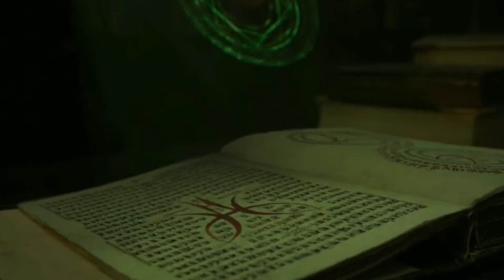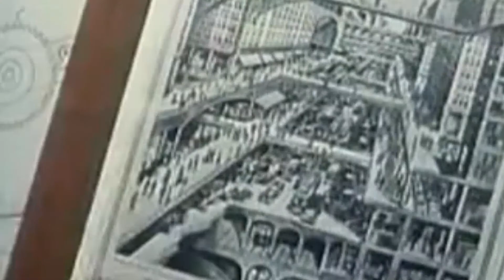Marvel What If Episode 4 | Suprême Strange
Bonjour à tous, nouvelle vidéo sur l'épisode 4 de WHAT IF...
N'hésite pas à laisser un commentaire afin d'améliorer les prochaines vidéos
Music de fond :
Interstelar -- First Step de Hans Zimmer